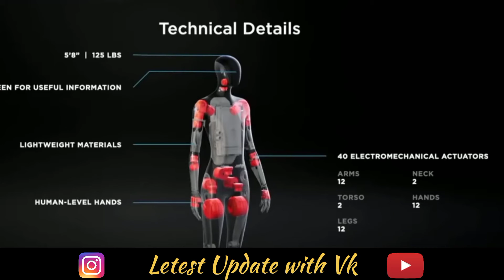Tesla Bot 🔥 | Full Details in Hindi | Elon Musk ka surprise ❤️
Tesla Bot. Elon Musk ji ne apne AI day ke doran is tesla bot ka aylaan kiya hai
jald hi dekhne ko milega tesla bot ❤️

To Guys aapko video kaysi lagi
aap mujhe comments me jaroor btana agar video acchi lage to one like 👍

Tesla Bot Update

Tesla Bot Update | Sort & Stretch

Close-up of Tesla
'Optimus' Bot

Tesla Humanoid Robots
Impressive Progress

Tesla Robot Driving a Cybertruck

Tesla Optimus dance

Tesla Humanoid Robots
Impressive Progress